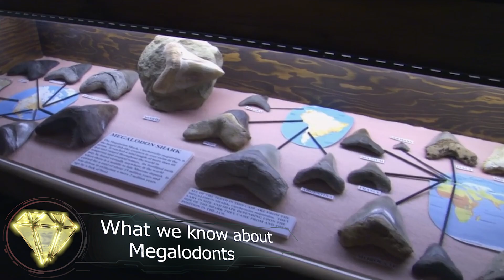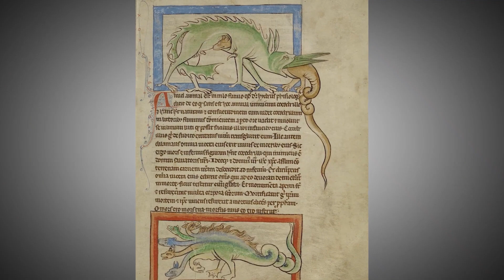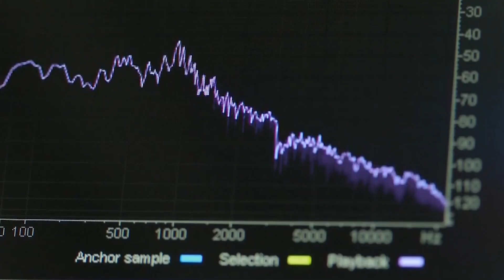What if Megalodon had not become extinct？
In the distant past, our planet was home to some fearsome and gigantic creatures.
For example, dinosaurs.
Or the Megalodon, the largest shark that has ever existed.
Unfortunately, or should I say fortunately, Megalodon became extinct a long time ago.
By the way, what would have happened if they had survived to the present day?

What we know about Megalodonts
For starters, let's briefly review what we know about the Megalodon in today's science.
Now, Megalodon was a relative of the living great white sharks.
It is possible that the great white shark is a smaller descendant of Megalodon.
Megalodon was found almost everywhere on earth except the polar regions.
It is well known that bones have been found in Australia, New Zealand, Japan, India, Bangladesh, Cuba, England, the United States, California, the US, Chile, and in Central and Eastern Europe, including present-day Czech Republic, Austria, Hungary, and Poland.
It is in Europe that the oldest documented Megalodon tooth was found.
In the Middle Ages, when there was no knowledge of fossils at all, it would naturally be hard to imagine that what was land used to be sea millions of years ago.
Therefore, no one imagined that the strange, tooth-shaped stones belonged to fish.
These stones were called "glossopetra," or in other words, "tongues made of stone," and were thought to be the petrified tongues of imaginary monsters such as dragons and trolls.
It should also be noted that the geography of the earth at the time of the Megalodon was similar to that of today, but with some differences.
Europe, in particular, was an island chain similar to today's Arctic Archipelago.
There is no question, therefore, that Megalodon fossils have been found in countries that do not have coastlines today.
Apparently, Megalodon preferred shallow waters close to shore, warm lagoons, and coastal zones.
They did, however, sometimes swim out to sea.
Although they were brutal and ruthless predators, preying on fish, dolphins, and cetaceans, they also targeted much larger animals.
Megalodonts were able to strike with their heavy, hulking bodies and sink their teeth deep into the chests and backs of their preys.
Yes, it is true that the chest and back of cetaceans were the most difficult to attack, but with the teeth of the Megalodon, it did not matter if they were protected by a skeleton.
This would make sense, considering that Megalodon had two-meter-long jaws and five rows of teeth, 276 in all.
Megalodon is the largest fish known to man in the history of the earth.
It could reach a length of 15 meters or more and weighed between 45 and 50 tons, according to various calculations.
However, Megalodonts are not the largest of all marine animals.
This is because today's blue whales are twice as large.

Dangerous oceans
Megalodon, in reality, like many other species, became extinct due to changing natural conditions.
The period in which Megalodon thrived was long enough; it flourished for about 20 million years.
The seas at that time were full of slow-moving, very primitive mammals, and at the same time, there were no large Odontoceti such as today's killer whales.
About 3.5 million years ago, when these Odontoceti appeared in large numbers, Megalodon lost the competition for food and disappeared from the evolutionary stage.
But what if the change had not occurred?
Imagine for a moment what would have happened if the killer whales had not ousted the monster sharks from their ecological status as the super predators of the sea.
It is possible that, even if both could have coexisted, the Odontoceti could have never showed up in the first place.
How would the creatures have changed?
First, the ocean would have become a much more dangerous place.
As we have already mentioned, Megalodonts were everywhere in the tropics and temperate zones.
Basically, they lived in large oceans, but sometimes swam into relatively small waters.
Contrary to the image that has already been created, sharks do not specifically target and attack humans.
In fact, there are basically no animals that specifically prey on humans.
The reason they attack humans is because they mistake us for the various fish and marine mammals that they use as food.
Sharks are also curious animals and sometimes "try" unknown things out of pure desire for knowledge.
However, for the person whose jaws were caught in it, it would not be a light story.
In either case, the idea of swimming in the ocean would have been a risky one.
Unlike the sharks that live here, the Megalodon was numerous enough, more aggressive, and larger than the sharks.
Yes, of course, as time went on, various "Megalodon repellents" and other protective measures must have been invented, but only in the last couple of hundred years.
Besides, Megalodon could have struck fishing boats and even relatively large vessels.
They would have been extremely dangerous, having learned the joys of physical collisions.